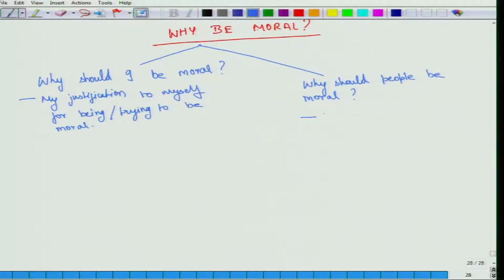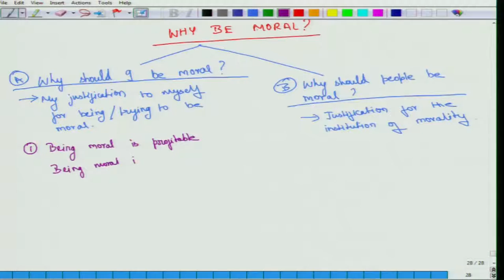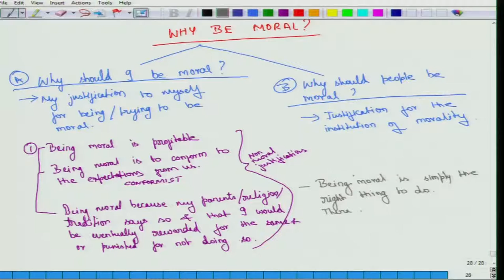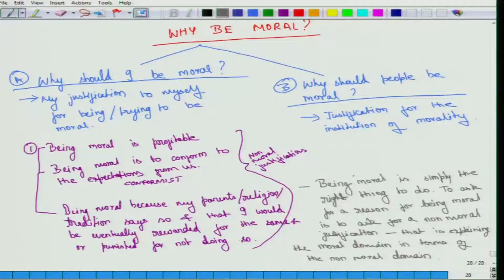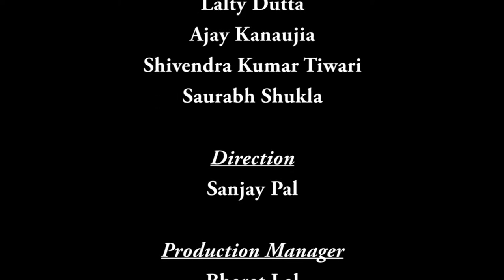Mod-01 Lec-20 Why be Moral?